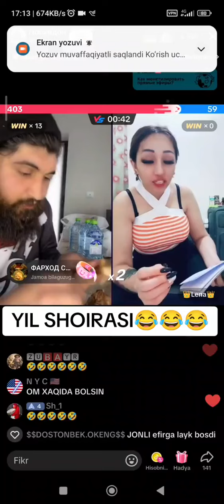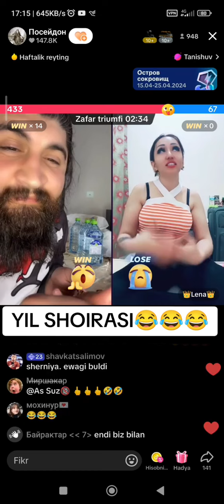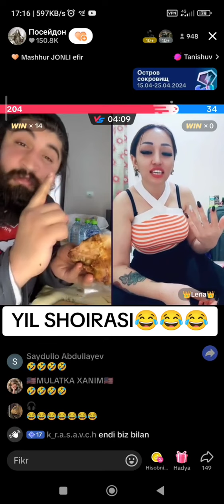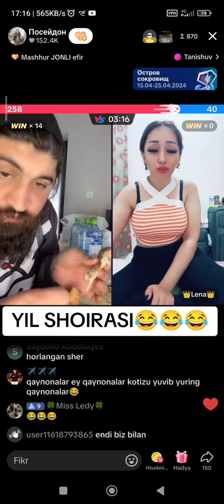ЛЕНАХОНДАН ШЕРЛАР ЕШИТИБ КОРИНГ ЧИНГИЗ ОГА ХАЙРАТДА 😁👍